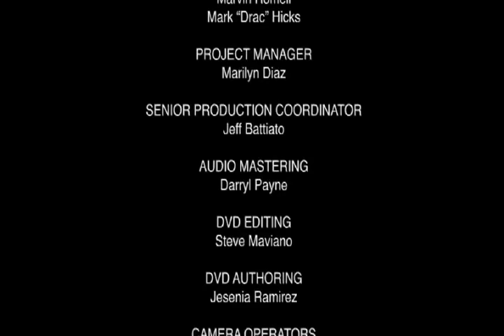SLAVE Live in Concert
80's funk returns